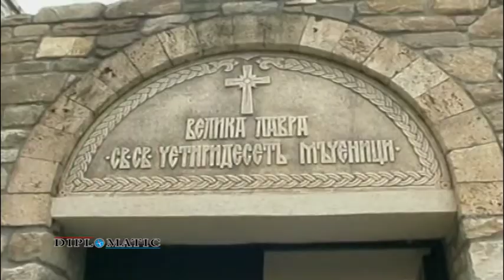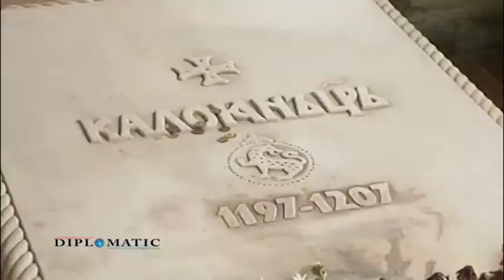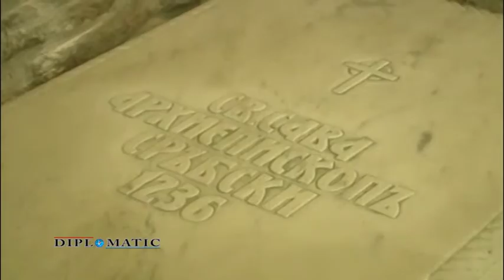EMISIJA DIPLOMATIC 019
Emisija Diplomatic je jedina autorska emisija na nasim prostorima koja vas očima ambasadora,bilateralnih predstavnika i naših eksperata upoznaje sa kulturom, običajima,lepotama i ekonomijom zemalja o kojima kroz dvadeset ominutne epizode govorimo.

Emisija Diplomatic se emituje na informativnom kanalu pink 3.premijerno subotom u 13 časova i reprizno nedeljom u 23.30,kao i sredom u 22 časa. kanal Pink 3 se pored cele Srbije vidi u Bosni i Crnoj Gori.

Kroz emisiju sarađujemo sa inostranim ambasadorima,direktorima privrednih
komora,predstavnicima kulturnih centara i turističkih organizacija zemalja celog sveta.

Na ovaj način,predstavljamo vam potpuno novi format edukativno-zabavnog
karaktera,uz pomoć koga ćete moci da obiđete ceo svet iz epizode u epizodu.
Takodje osvrtom na Turizam i putovanja u zemlje o kojima govorimo, možete da se zapitate gde to niste bili i šta bi ste voleli da vidite.

Krenite sa nama

Autor
Aleksandra Radeč